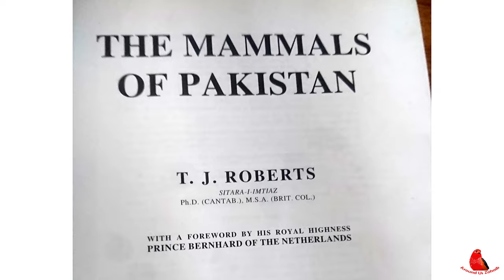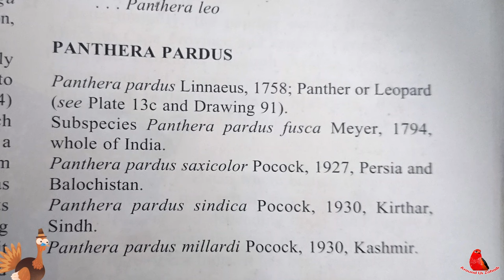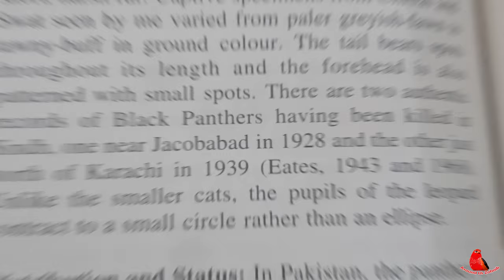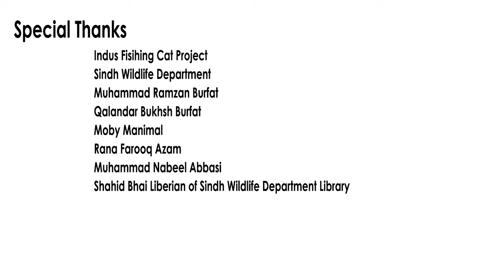Kirthar National Park mai leopard Mil Gaya | Sindh wildlife Department mai Leopard ka postmortem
Pakistan k 2nd largest  or Sindh k wahid national park, Kirthar national park mai Sindh ka anmol tareen Animal Leopard Sindh Wildlife Department ki gaflat se mara gaya, Sindh wildlife department Leopard ko sanmbhal naa sakay, awareness ki kami or Kirthar ki muqami abadi mai Leopard jese conservation status Endangered animal ya janwar ko sanmbhal naa sakay or Gao walo ne 12 bore shotgun se fire kar k Leopard ko maar dia, around us zohaib ne jab Sindh wildlife department ki library mai se historical books nikali tu us mai Karachi k hawalay se aik aisa surprise mila jis ko parh kar aankhain khulli reh gayi, Karachi mai bhi Black Panther k wajood ka inkishaf samnay aaya, kia aap janty hain Karachi mai bhi leopard paya jata tha, maray Janay wala Leopard Persian nasal ka Panthera Pardus Tulliana Leopard tha, Guldar ki mout se hum itny hi gumgeen hain jesa hamare ghar ka koi fard chal basa hoo, Sindh wildlife department jb es leopard ki laash lai gayi or wahan es ka postmortem kia gaya tu kia haqeeqat tv samnay aaya, ye male leopard tha, ye panther full adult tha
kia black panther bhi Karachi mai hota tha

Es video content ko banany mai
AI image creator bing.com Microsoft ki help li gayi hai
Or kuch photos facebook sources or websites se li gayi hain
images attributes description mai add hain

Aap Kirthar ki wildlife k baray mai janany k liye hamare instagram handle zohaib_ahmed_23 or zohaib_birder ka visit kar sakty hain

By Joseph Smit - Proceedings of the Zoological Society of London 1899, Public Domain, Leopard smit